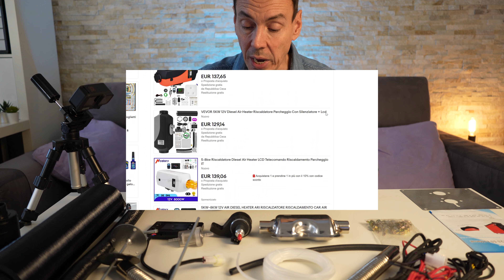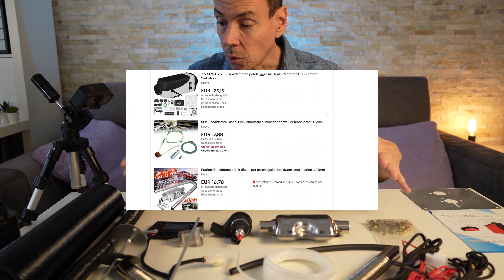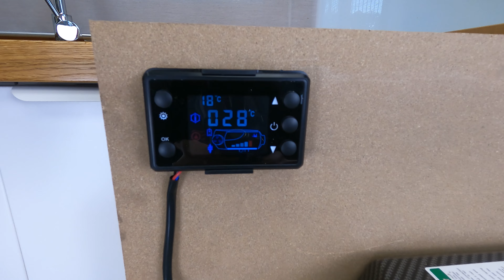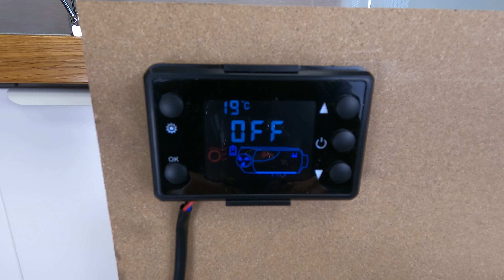CINEBASTO 🔥 UNBOXING e primo AVVIAMENTO a BANCO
Elenco delle componenti del kit, riscaldatore per veicoli 8 KW diesel 12V.
Test di avviamento al banco e considerazioni.
Cinebasto = Clone cinese dei blasonati Webasto, Eberspächer, Planar.
Sul mio van ho installato in autonomia il Webasto airtop 2000 originale, questo vecchio modello di Webasto è perfetto ma può dare problemi di combustione in alta quota, sopra i 1500 m.